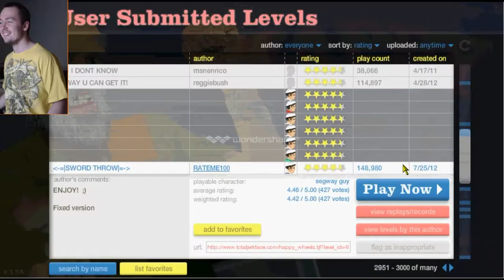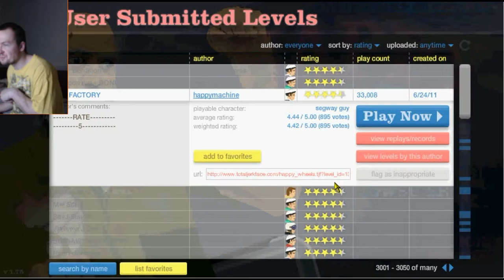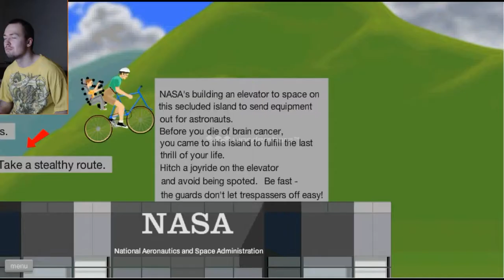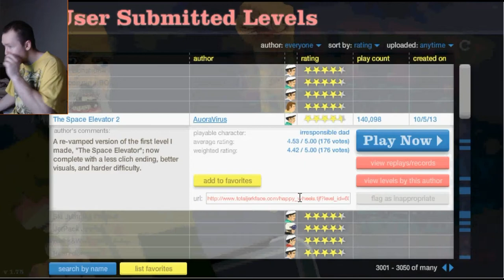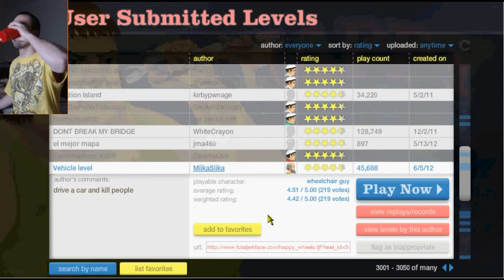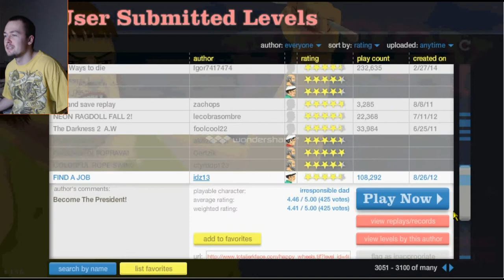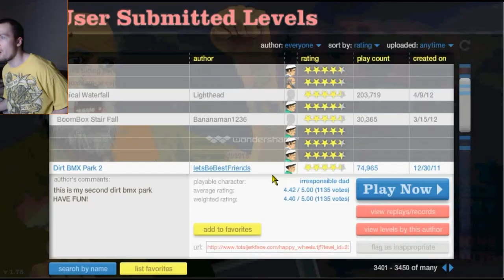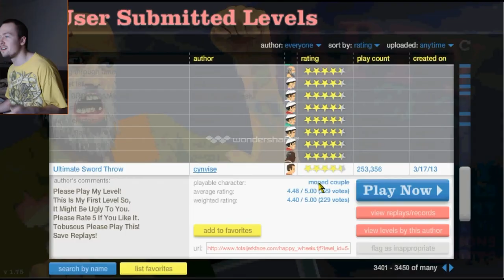Happy Wheels - WAR (Ep.31)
fUNNY StUFF CHECk It OUt!!! All Credit for the outro music goes it's called "Human Error" by Droideka and the intro music artist information is as follows, EMH Music | Electro - Minimal - House